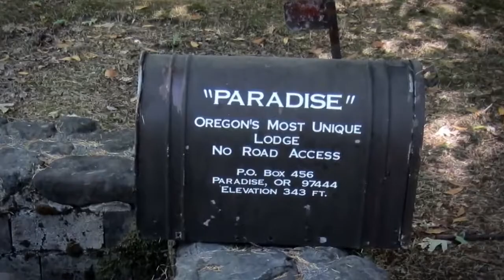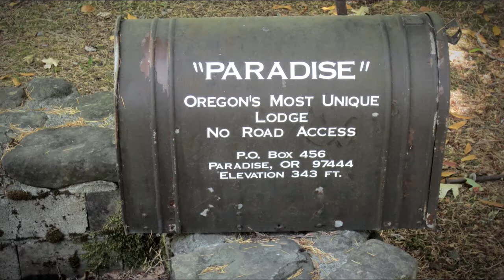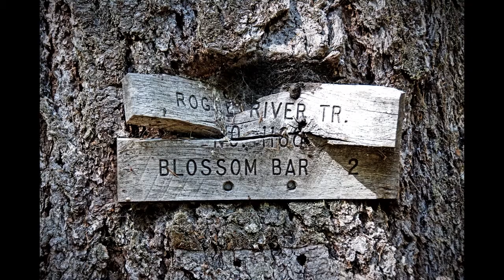Visiting Paradise on the Rogue River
We took the Jet Boat from Gold Beach to Paradise Lodge on the Rogue River.  We hiked to Marial Lodge on a nine mile round trip.  The hike has views of the entire Mule Creek Canyon.